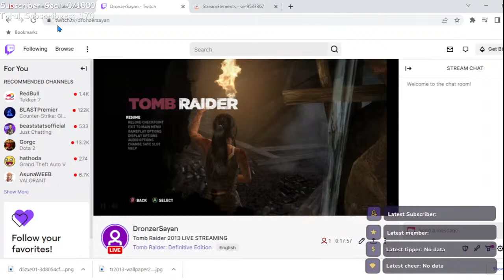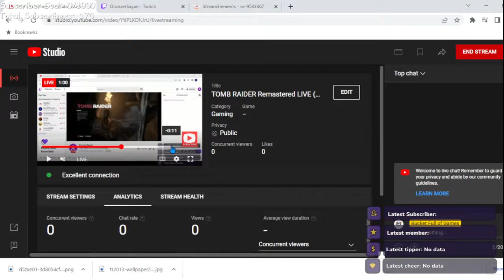TOMB RAIDER Remastered LIVE (XBOX SERIES S)Gameplay Walkthrough FULL GAME (1080P 60FPS)No Commentary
🌟 DESCRIPTION🌟

Tomb Raider Definitive Edition Remastered Gameplay Walkthrough Xbox Series S No Commentary 1080P 60fps HD
let's play playthrough review guide
Showcasing all cutscenes movie edition, all boss fights / boss fights, side missions, upgrades, outfits / costumes,
all characters, best moments, final boss and true ending, secret ending.

tomb raider
tomb raider 2013 walkthrough no commentary
tomb raider 2013 walkthrough part 1 no commentary
tomb raider definitive edition walkthrough no commentary
tomb raider remastered
tomb raider gameplay walkthrough
tomb raider full gameplay
tomb raider full game
tomb raider full game walkthrough
tomb raider all cutscenes
tomb raider all bosses
Coastal Forest
Mountain Temple
Mountain Village
Base Approach
Mountain Base
Base Exterior
Cliffside Village
Mountain Pass
Chasm Monastery
Shanty Town
Cavern Entrance
Geothermal Caverns
Solarii Fortress
Summit Forest
Shipwreck Beach
Cliffside Bunker
Research Base
Chasm Stronghold